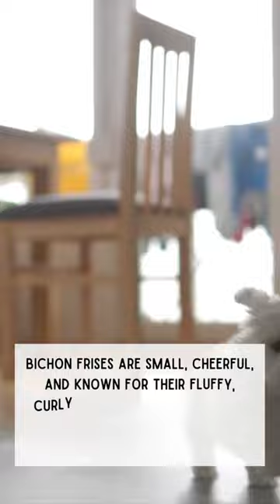Top 5 Dog Breeds That Don't Shed or Smell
Discover the Ultimate Top 10 Dog Breeds That Are Hypoallergenic and
Odor-Free! 🐾🐶

If you're a dog lover who's tired of dealing with shedding fur and unwanted odors, you're in for a treat! In this enlightening video, we're unveiling the most fabulous furry companions that not only keep your home fur-free but also come with a delightful scent-free bonus.

Say goodbye to endless vacuuming and pesky allergies as we unveil the top 5 hypoallergenic dog breeds that are a dream come true for pet enthusiasts. From elegant Poodles to charming Bichon Frises and beyond, these breeds redefine the joys of having a furry friend minus the fuss.

Dive into the world of low-maintenance yet loving companions who won't leave you sneezing or overwhelmed by that 'doggy smell.' Uncover the secrets behind each breed's unique coat and grooming needs, ensuring a harmonious coexistence between you, your family, and your furry friend.